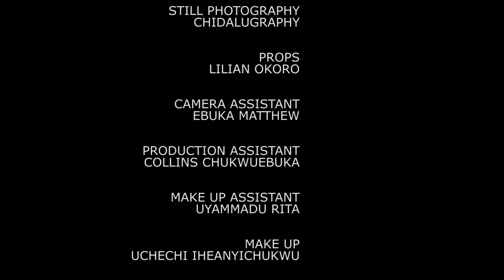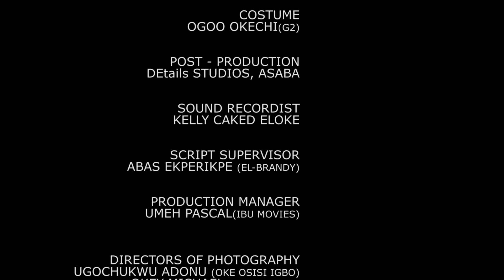SWEET SENSATION 5&6-WATCH CLINTON JOSHUA/CHINENYE NNEBE/CHIZZY ALICHI ON DIS EXCLUSIVE MOVIE-2024NIG